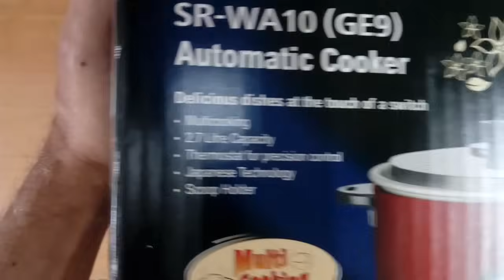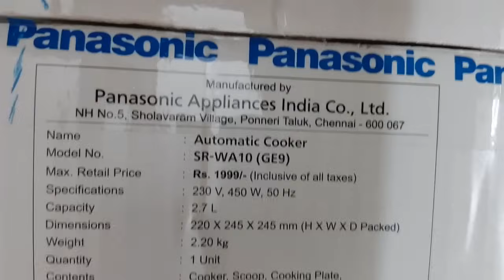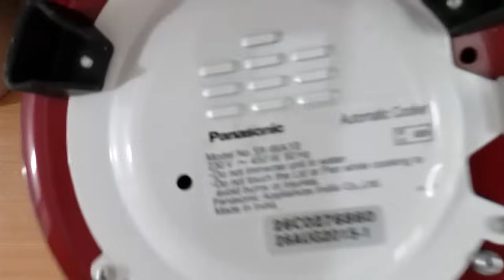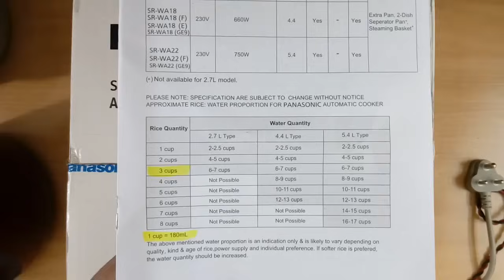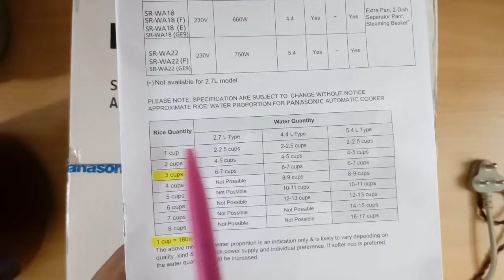Hindi, SR WA10 Panasonic automatic rice Cooker how to use, review, demo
In Hindi; How to use the SR WA10 automatic electric Panasonic Rice Cooker, review, cook rice pulao demo, and unboxing of GE9 is shown in Hindi in the video tutorial. Vegetable pulao recipe in Hindi. Pulao rice cooking making is explained in this small multi-cooking rice cooker. 360-degree view. It has an auto cut-off, 2.7 L capacity, 450 W, scoop, cooking plate, and a multi-cooking type that can make rice dishes, noodles, soup, kheer, and steam dishes. How to use a rice cooker in Hindi. Learn rice cooker recipe (pulao), how to cook rice in a rice cooker, and How to make pulao in an electric rice cooker. SR WA10 review in Hindi. Panasonic Appliances. video on how to use a rice cooker Tutorial 18 by G K Agrawal.

00:00  Cooker description
01:50  parts function explained
04:01  power watts amperes
05:54  how much water to add
06:48  Pulao recipe-making demo
08:47  time taken for pulao making

How to use SR WA10 Panasonic Automatic electric Rice Cooker review demo unboxing GE9. Unboxing SR WA10, 360° view. SR WA 10 review in Hindi, how to cook rice in a rice cooker is explained. How to use a rice cooker in Hindi. Automatic cooker for noodles. Unboxing SR WA 10. Panasonic rice cooker review Hindi. Electric Rice cooker use is explained in Hindi. Recipe. Panasonic rice cooker demo in Hindi.